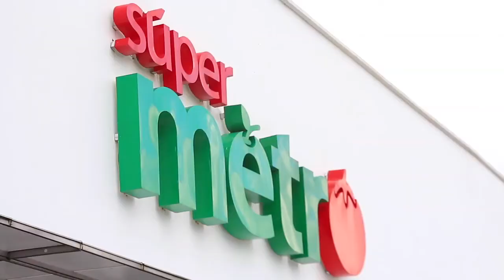Súper Metro Bingo Yopal